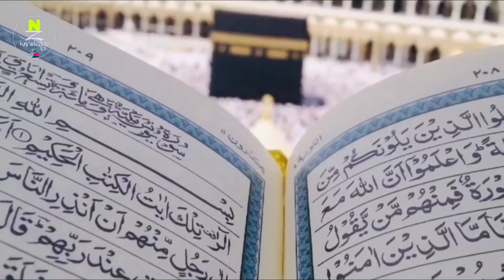Amazing Facts About Khana Kaba | काबे के बारे में आश्चर्यजनक तथ्य